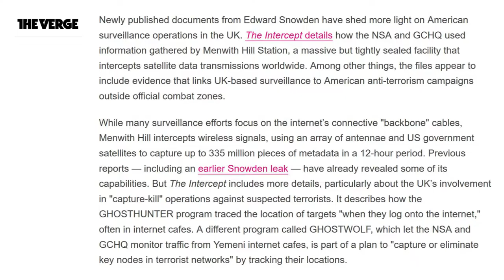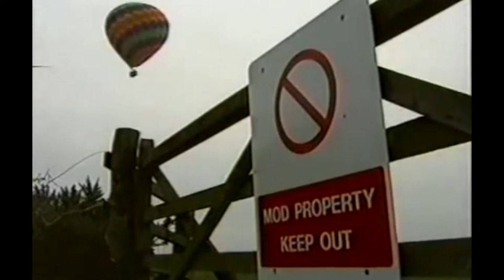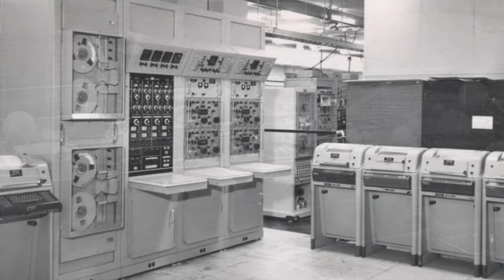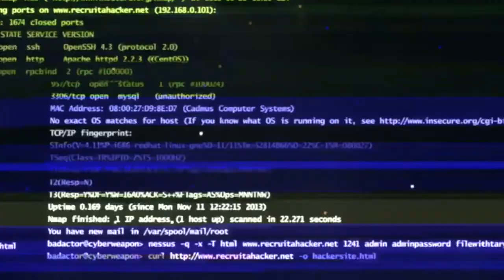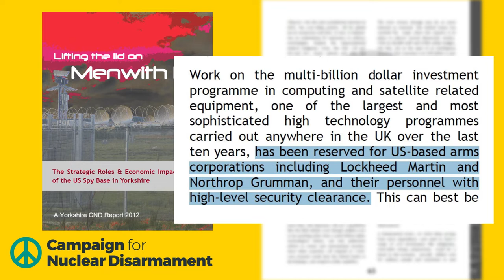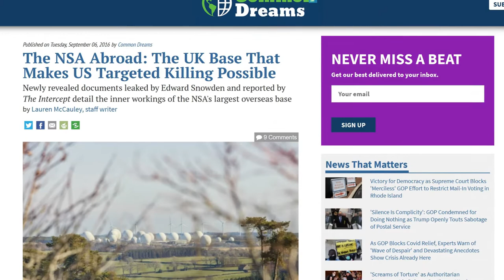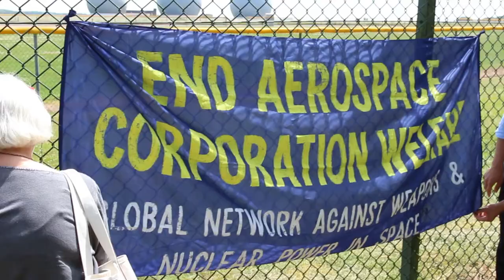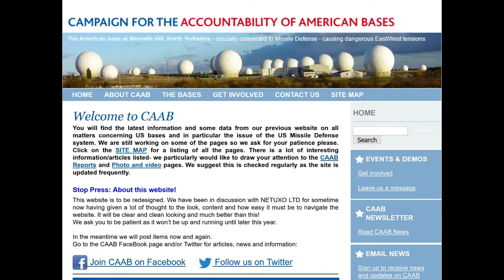Menwith Hill: NSA's largest overseas spying base